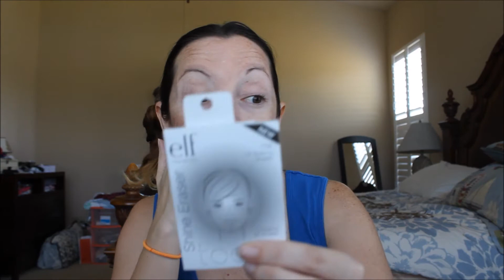PREPARATE CONMIGO I PONIENDONOS AL DIA I LA MATERNIDAD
Hola gente!!
Espero que les haya gustado este video de " Preparate conmigo" para la BBQ de Memorial Day mientras charlamos un poco para ponernos al dia y contarles comome cambio la vida ahora que soy mama :)
Les mando un beso enorme y nos vemos en el proximo video!

Leslie

* Daily moisturizer de Younique

* Primer " Fix and perfect pro" de Rimmel

* Eye primer de Urban Decay

* Palette " Sparkle til morning" de Wet n Wild

*Delineador de ojos " Eye Booster" de physician's Formula

* Super Sizer mascara de Covergirl

* Shine wipes de Younique

* Base de Younique (Scarlett)

* Concealerde NYX Cosmetics

* Contouring kit de Elf

* HD powder ( setting powder en translucent) de Elf

* Lip Injection Extreme ( Lip plumper)

* Sweet Cream Matte de Jordana Cosmetics ( 02 Strawberry Cheesecake)

My links

* My sister and I's Etsy store ( Not active at the moment)

*** NEW: Buy beautiful, brand name clothes for a LOT less at Thredup.com :)
Use the link BELOW and get 10.00 USD towards your first order!!: